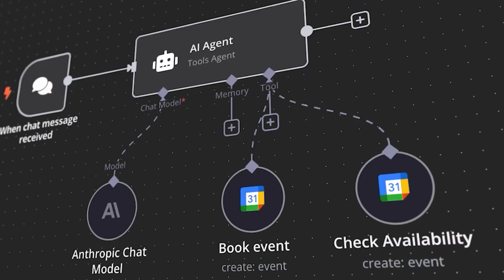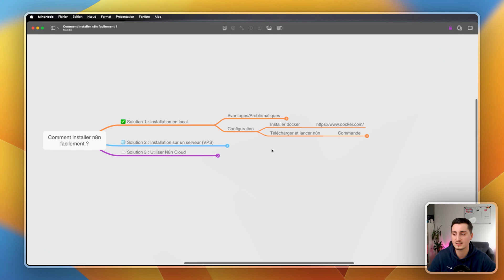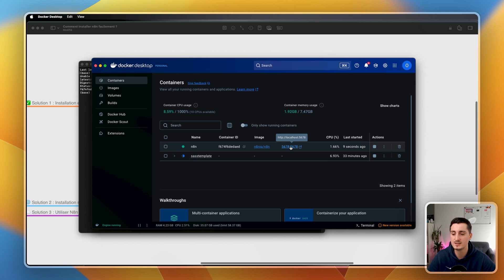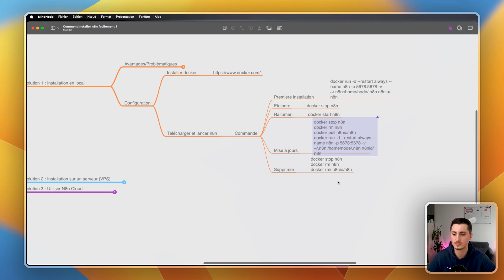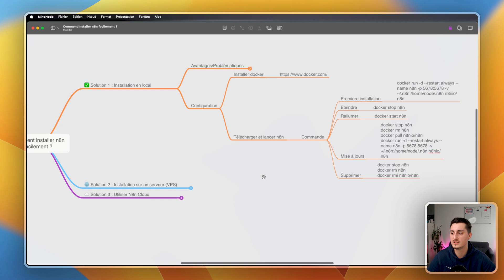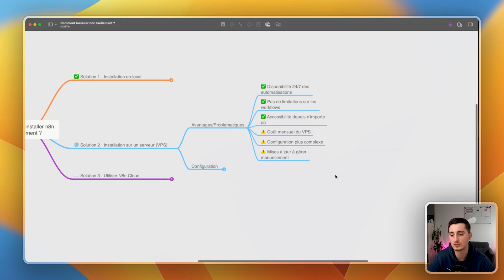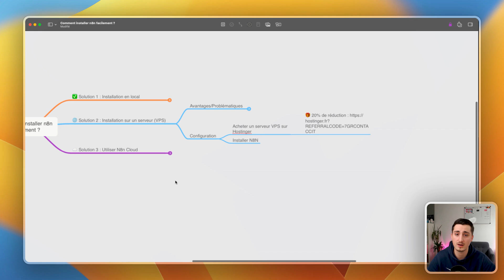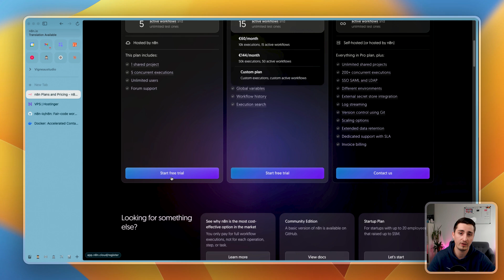Comment installer et utiliser n8n gratuitement en 2 min !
Guide complet pour installer et utiliser n8n de 3 façons différentes.
Nous allons utiliser Docker et Hostinger pour déployer cette solution open source. 🚀

🎁 Utilisez mon lien de parrainage sur Hostinger pour obtenir une réduction sur l'hébergement de n8n

👉 Ce que vous allez apprendre :
✅ Les avantages et les problématiques des différentes solutions
✅ Déployer votre propre instance de n8n (cloud, local ou sur serveur VPS)
✅ La mise à jour de n8n en local

MES PROGRAMMES DE FORMATION (15 mois) :
🚀 NoCode Bootcamp – Deviens chef de projet NoCode et construis des apps sans coder, en alternance

⌚️ Les temps forts de la vidéo :
00:00 Introduction : Qu'est-ce que n8n ?
01:00 Installation en local
07:20 Installation sur un serveur (VPS)
11:30 Utiliser n8n Cloud